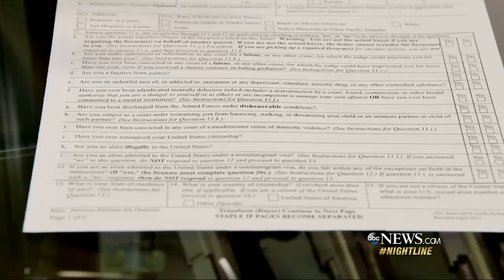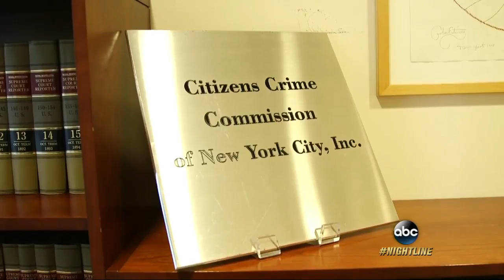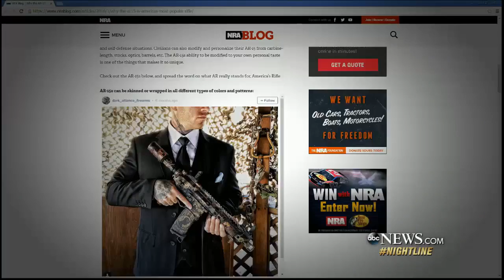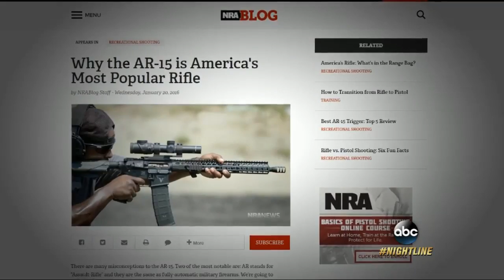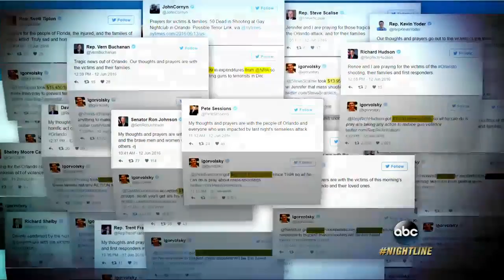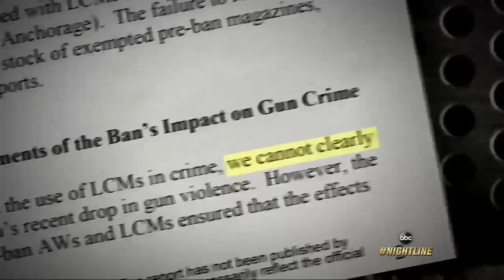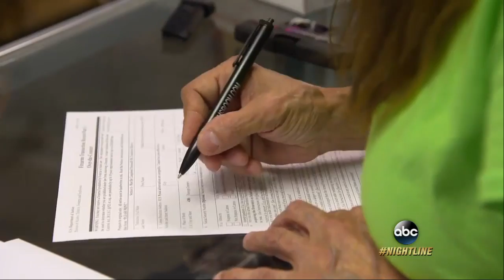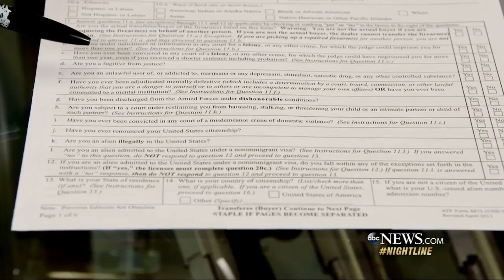A Look at Debate Over Assault Rifle Used in Orlando Nightclub Massacre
Suspect Omar Mateen used an AR-15 style rifle, a Sig Saucer MCX, that he purchased legally to carry out the mass shooting, again raising questions about gun .

ORLANDO, FLORIDA — Although there is no evidence that the perpetrator of the worst mass shooting in U.S. history had any contact with ISIS before the attack, .

More Celebrity News ▻▻ Orlando was struck by tragedy over the weekend with the deadliest shooting in U.S history when a .

Official FRANCE 24's YouTube channel, international news 24/7. Watch international video news from around the world !